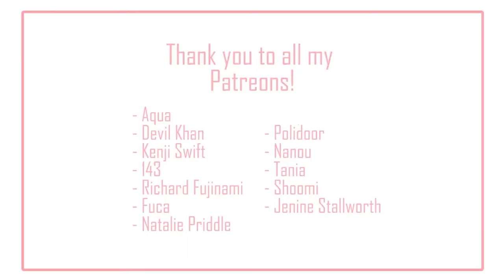Reacting to my Japan Travel Videos: Butt Hurt! (ep 14) | IkuTree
Reacting to my solo travel videos to Japan!
Remembering my experience with the naughty deer in Nara Japan!